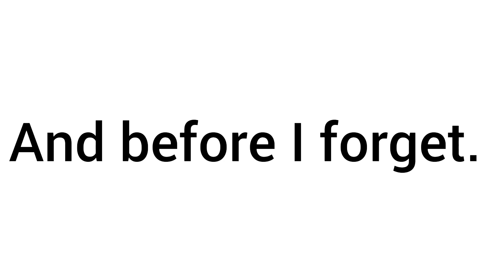[This video is endless]